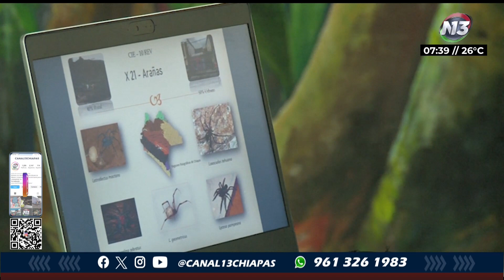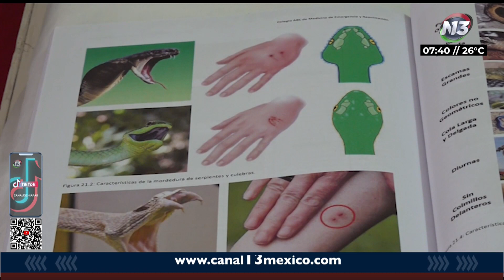Inicia la semana del medio ambiente con una charla de animales ponzoñosos | NOTITRECE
⚠ImportanteSaber | Los accidentes por animales ponzoñosos son producidos por la exposición sea por mordedura, picadura o contacto con reptiles, arañas, alacranes y otras especies en donde sus toxinas en el organismo provocan una serie de alteraciones que dan lugar a signos y síntomas.